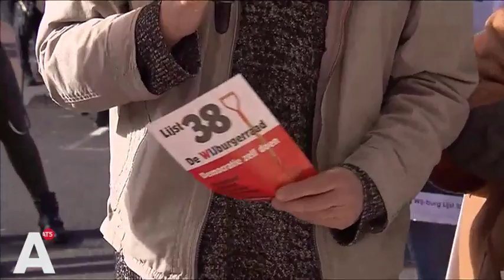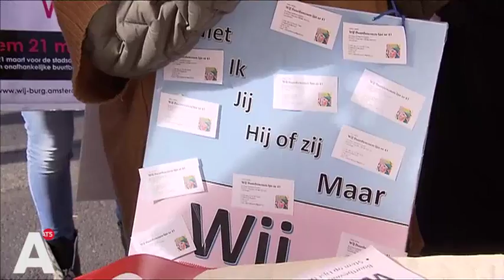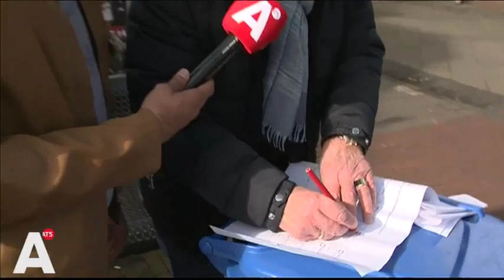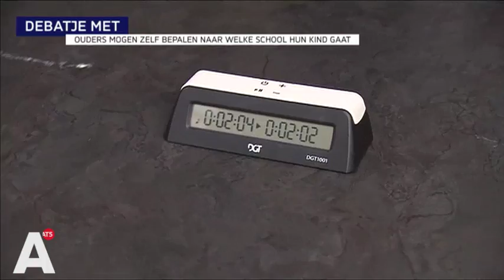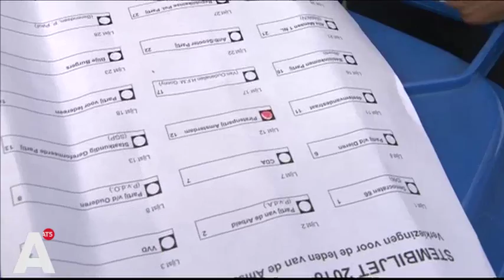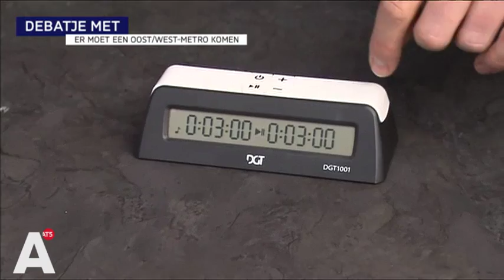De stembus op de Dappermarkt in Oost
In aanloop naar de gemeenteraadsverkiezingen van 21 maart trekt AT5 met De Stembus dwars door de stad. Je vindt de AT5 Stembus op verschillende markten in heel Amsterdam.

In de tweede aflevering van De Stembus staan we op de Dappermarkt in Oost.